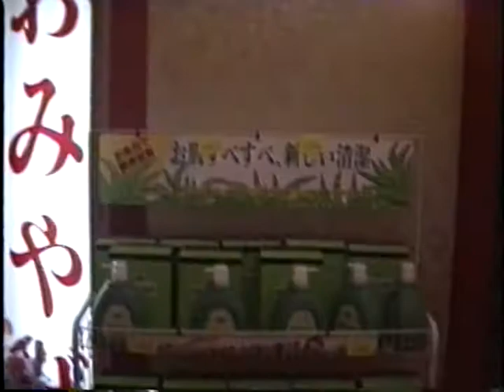白浜温泉 ホテル天山閣（旧）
1992年10月26日
和歌山県西牟婁郡白浜町湯崎

ホテル天山閣 火災事故の6年前の宿泊映像
当時一泊二日1.500円 館内は新館と本館に繋がる
複雑な通路があり、夕食はディナーショー形式
大浴場には小さな露天風呂があり白浜海岸が見渡せた
同系列のホテル シーモアが島田陽子のCMで脚光を浴びた
懐かしいホテル天山閣の館内のようです